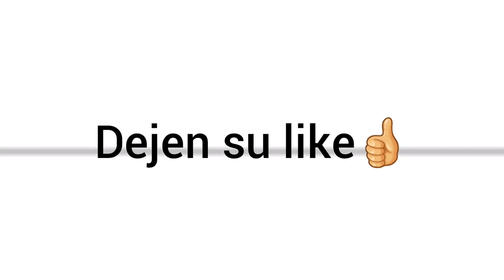Visitamos una CASA ABANDONADA !! -termine llorando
Fuimos a visitar una quinta abandonada ase más de 30 años , donde cuentan muchas leyendas de eya , la quinta se ubica en alguna parte del mundo